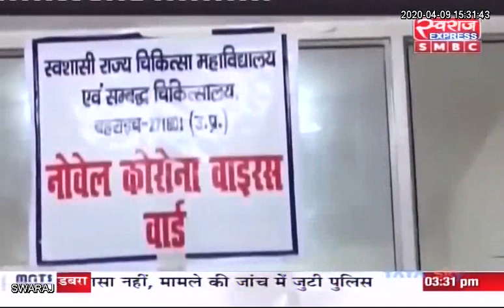Coronavirus: कोरोना वायरस के लक्षण व बचाव क्या है ? जानने के लिए देखिए स्वराज सेहत...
Coronavirus: कोरोना वायरस के लक्षण व बचाव क्या है ? कोरोना वायरस से जुड़े सवाल का जवाब जानने के लिए देखिए स्वराज सेहत Dr Sushil Jain, Senior Consultant, Pulmonology के साथ |